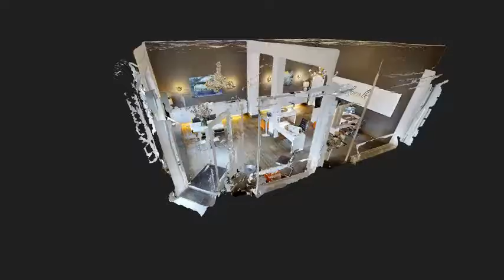locals® Ihr Immobilienmakler für Potsdam und Berlin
KOMPETENTE BETREUUNG BEI LOCALS® - IHREM IMMOBILIENMAKLER FÜR POTSDAM & BERLIN

Um einen pulsierenden und sich stetig wandelnden Immobilienmarkt, wie den um die beiden Hauptstädte Potsdam und Berlin, kompetent betreuen zu können, bedarf es neben zeitgemäßen Vermarktungsstrategien vor allem einer umfassenden und detaillierten Marktkenntnis. Nur so können Mikrolagen und deren Entwicklung adäquat definiert werden, um die Grundlage für eine realistische Marktwerteinschätzung zu schaffen. Mit locals® Immobilien entscheiden Sie sich für ein kompetentes Team, das auf langjährige Marktkenntnisse zurückblickt und mit der Entwicklung der Immobilienpreise in der Metropolregion, Berlin-Potsdam, bestens vertraut ist.

locals luxury homes® – für exklusive Immobilien in Potsdam und Berlin
Unter der Marke locals luxury homes® werden Premium- und Luxusimmobilien auf höchstem Niveau betreut. Unser erfahrenes Team von Immobilienmaklern für Potsdam und Berlin berät Sie gern ausführlich, sowohl bei der Suche, sowie bei der Vermarktung von Villen, Fincas, Häusern, Wohnungen, Baugrundstücken und Anlage-Investments in den besten Lagen in und um Potsdam sowie weltweit. Um jedes Objekt nach seinen individuellen Erfordernissen behandeln zu können, verstehen sich unsere Immobilienberater auf die klassische, offen kommunizierte Vermarktung ebenso, wie auf diskrete Verkaufsstrategien. Exklusive Immobilien bedürfen exklusiver Kenntnisse – mit locals luxury homes® setzen wir konsequent auf maßgeschneiderte Marketing-Konzepte, die dem ganz speziellen Wert erlesenster Immobilien Rechnung tragen.